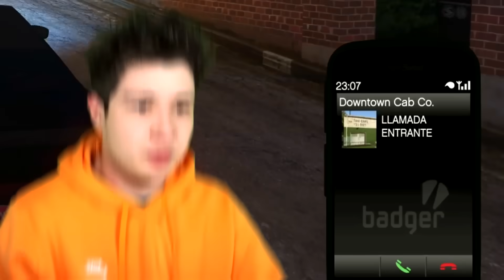Me CONVIERTO en FREDDY de FNAF en GTA 5! 🐻🔪 (Mods)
GRAND THEFT AUTO V (GTA 5, GTA V): Me CONVIERTO en FREDDY de FNAF en GTA 5! 🐻🔪 (Mods) Grand Theft Auto 5! Si quieres que suba más vídeos de Misterios y Curiosidades de este juego de Rockstar Games dale un buen like. Este juego trata de una aventura de acción de mundo abierto con multitud de misiones en la que encarnamos a tres personajes distintos: Trevor, Michael y Franklin. Like para más Creepypastas, retos a las 3:00 AM, Momentos Divertidos, Mods, Trolleos en GTA 5 y más!!